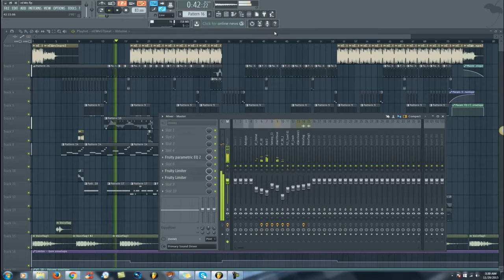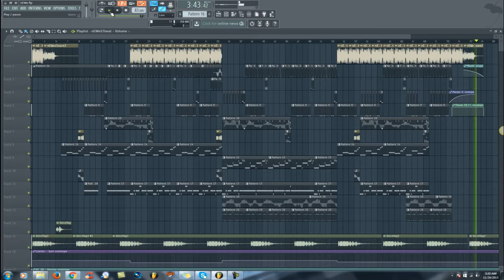Drake Type Beat - Autopilot Beats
Free Drake Type Beat,Drake Type Instrumental,Drake Type Beat

Free Drake Type Beat,Drake Type Instrumental,Drake Type Beat related searches:
drake type instrumental beats,
drake type instrumental free,
free drake type beat gucci,
drake 40 type beat,
drake future type beat,
drake type beat free,
drake instrumental,
drake rap beat,
drake rap type beat,
drake rap beats,
drake karaoke,
drake karaoke instrumental,
drake karaoke songs,
drake karaoke live

Free Drake Type Beat,Drake Type Instrumental,Drake Type Beat related keywords:
drake instrumental,
drake rap beat,
drake rap beats,
drake karaoke,
drake karaoke instrumental,
drake karaoke songs,
drake karaoke live